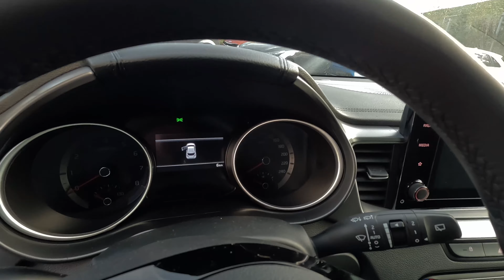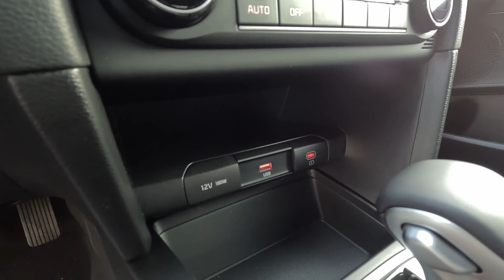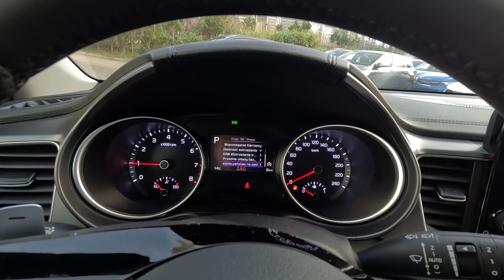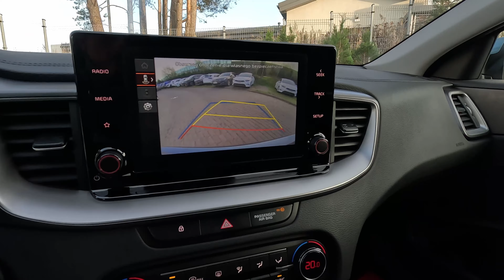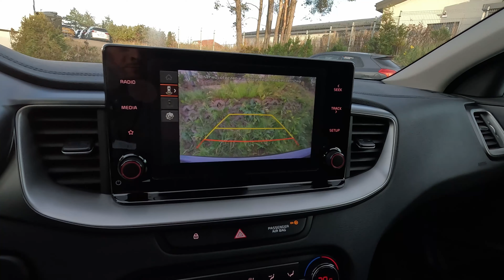Nowa Kia XCEED FL [1.5 T-GDI 160KM 7DCT] wersja M+SMART+Felgi 18 w kolorze Yucca Steel Grey | 4K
Krótka prezentacja nowej Kia XCEED 1.5 T-GDI 160KM 7DCT w wersji M z pakietem SMART z felgami 18 w nowym kolorze Yucca Steel Grey.
Zapraszam na film i do kontaktu!
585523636